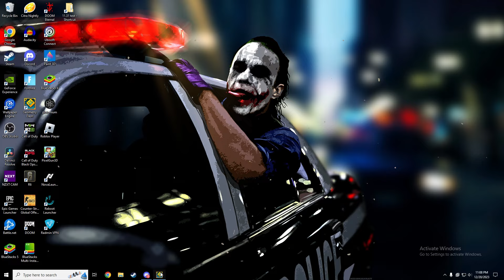"DEAR NOSTALGISTS" 100% by TriAxis (Easy Demon) | Geometry Dash 2.2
"DEAR NOSTALGISTS" by TransAxis 100% COMPLETE🔥

Not sure if this level became less buggy bc of the new 2.2 update, but it was finally possible on 240hz with no special copies of the level. Super easy. GGs.

Song: 6/10
Enjoyment: 8/10
Rating: Easy Demon
Total Attempts: ~500 attempts

GD: Bl3achGD

My Hardest Level Completions ⬇️
1. "Thanatophobia" by ARtu - 15,112 attempts
2. "Ultraviolet" by Viprin & more - 26,285 attempts
3. "Acropolis" by Zobros - 16,556 attempts
4. "Mothmelons" by Valentlne - 11,216 attempts
5. "Dream Travel" by SuprianGD - 3,202 attempts